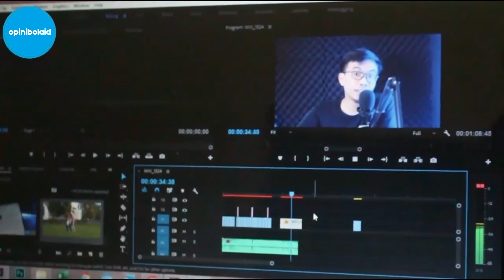TERUNGKAP KARENA INI AGUERO DIBUANG MAN CITY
KENAPA AGUERO DILEPAS MANCHESTER CITY?

Menurut Lo kenapa aguero dilepas man city?
Opinibolaid merupakan channel youtube yang membahas tentang sepakbola eropa. Mulai dari liga inggris, italia, german, spanyol dan masih banyak lagi

Secara spesifik channel ini akan membahas tentang seorang pemain sepakbola, kabar dan strategi sepakbola
Selain dari berita chelsea, channel opinibolaid juga menghadirkan berbagai macam berita unik seputar sepakbola, mulai dari ketika di lapangan ataupun di luar lapangan, jadi jangan lupa untuk subscribe channel ini ya
Video Lainnya

4. BONGKAR!! KASUS PENGATURAN SKOR, CALCIOPOLI JUVENTUS
https

5. KUPAS TUNTAS, AWAL MULA BAKU HANTAP REAL MADRID VS ATM

Editor : Luthfi Antrasena